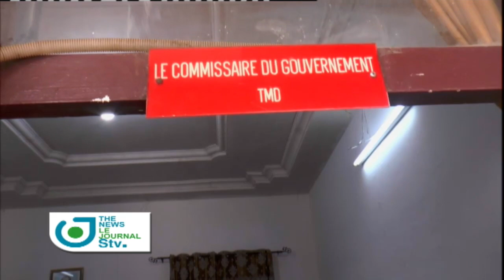Bilingual News of April 4, 2023 on STV